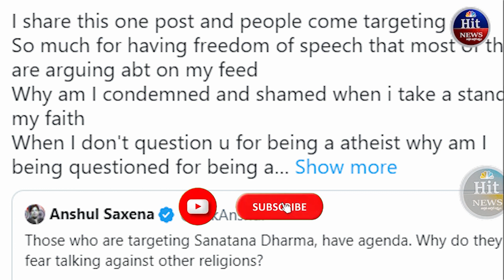పవన్ కల్యాణ్ స్పీచ్‌ షేర్​ చేయగానే తనను టార్గెట్ చేశారు యాంకర్ రష్మి